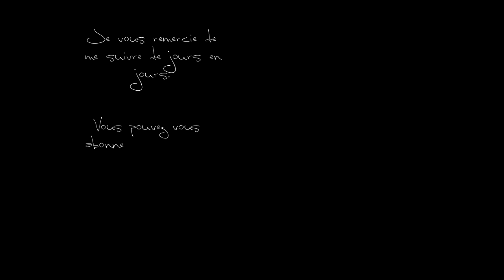Crush The Castle, level 16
Le roi vous a ordonné d'écraser toute résistance pour que son royaume pour survivre. Crush château après château en effaçant tous ses habitants avec un trébuchet puissante et un arsenal de 8 projectiles différents.

Vous pouvez également partager vos propres châteaux personnalisés ou écraser les forteresses des autres. Consultez notre fil de forum dédié Crush the Castle - Personnalisé Châteaux

Les joueurs pack est sorti! Check it out ici ..

Produit In-House par Armor Games Inc.
Programmé par Joey Betz.
Art par Chris "Con" Condon.
Test / Niveaux de Dan, Larry, John, et Dim (SuperFlashBros).